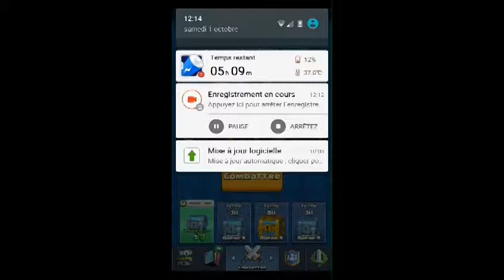Opening de 330 cartes!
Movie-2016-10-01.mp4